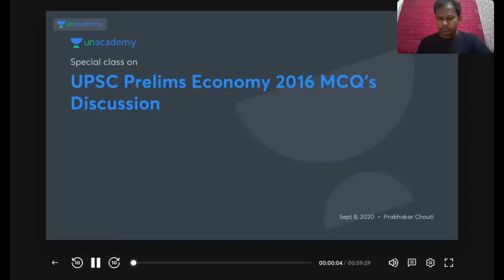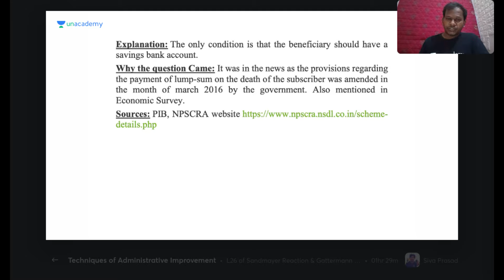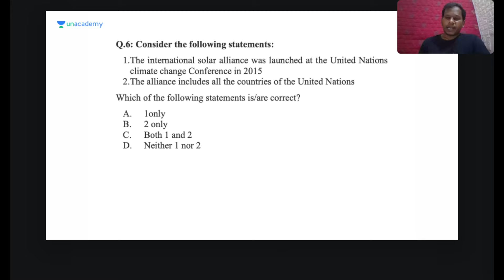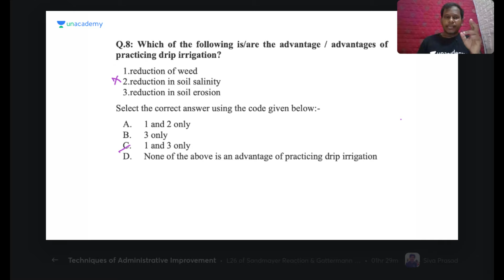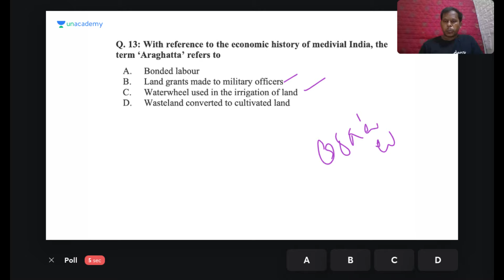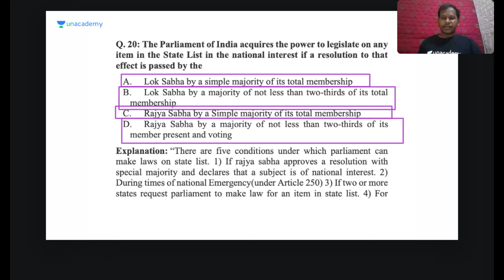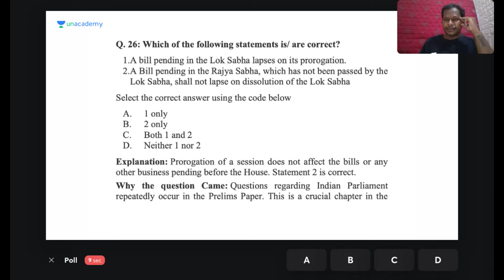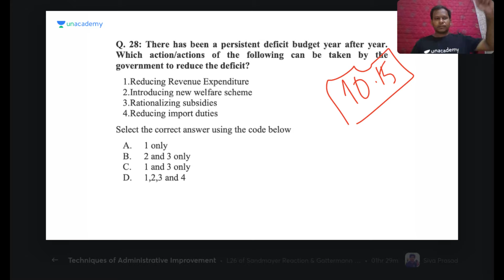UPSC Prelims Economy 2016 MCQ's Discussion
"In this class, Chouti sir  will discuss UPSC previous year questions. This class will be useful for candidates preparing for APPSC & TSPSC Exams. This class will be conducted in Telugu and the note will be provided in Telugu/English.

8+ years of teaching experience | Teaches Polity, Economy & Current Affairs

Unacademy Subscription Benefits:
1. Learn from your favourite teacher
2. Dedicated DOUBT sessions
3. One Subscription, Unlimited Access
4. Real-time interaction with Teachers
5. You can ask doubts in the live class
6. Download the videos & watch offline